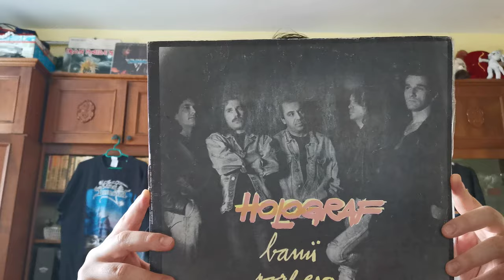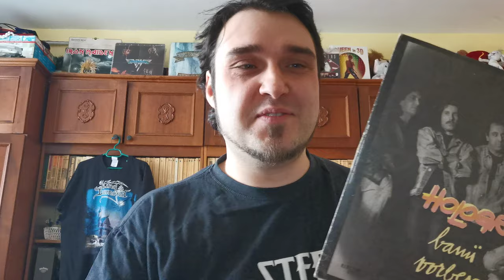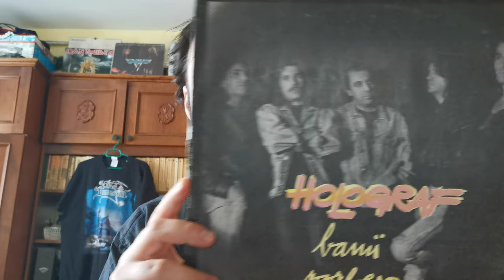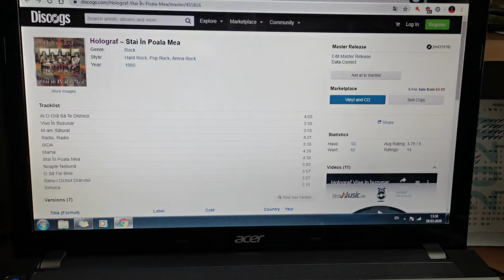TOP 10 ALBUME HOLOGRAF (Part. 2) | Alexandru Arnăutu Vraciu